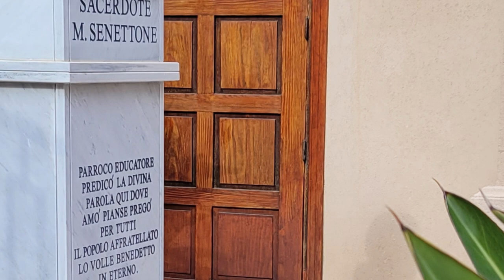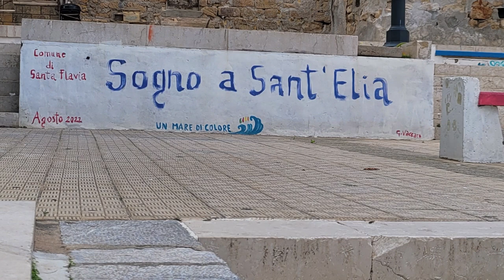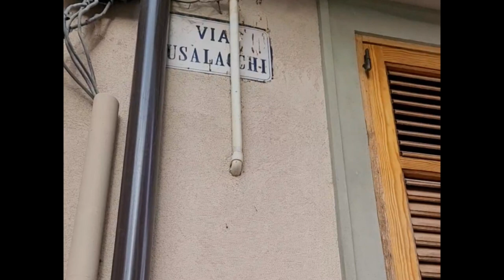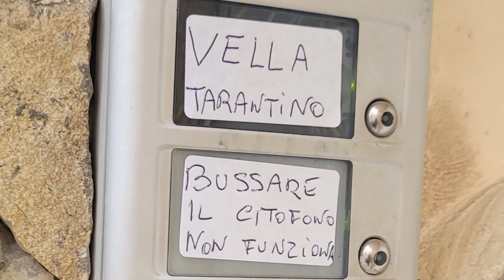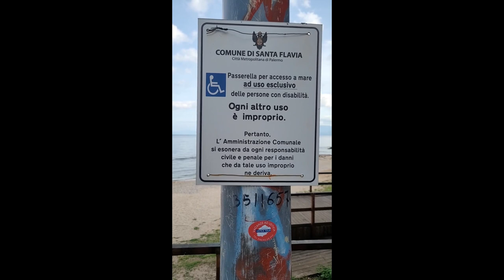Short Walk Through Sant Elia, Sicily